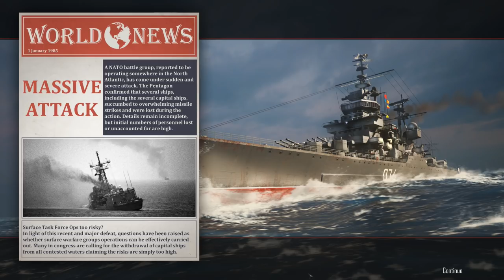Cold Waters: Red Dawn Rising | Modded Russian Campaign.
G'day everyone, well we are back to cold waters and this time it's the Soviets time to hunt beneath the cold waves of the North Atlantic.

System Specs:
CPU: AMD 2700x - 8 Cores
M-Board: MSI B450 Gaming Pro Carbon
RAM: 32GB G.skill TridentZ RGB 3200MHz DDR4
GPU: Nvidia GTX 1080ti
SSD Boot: 120GB Kingston
SSD Video Capture: 250GB Samsung 850 EVO
SSD Install: 250GB Samsung 850 EVO
HDD Storage: Western Digital 2TB (5400RPM)
HDD Storage 2: Seagate 4TB (7200RPM)
PSU: Thermaltake Toughpower GOLD 750W
HoTaS: Thrustmaster Warthog HOTAS, Winwing F/A-18c
Flight Pedals: Thrustmaster T.Flight
Head Tracking: TrackIR 5